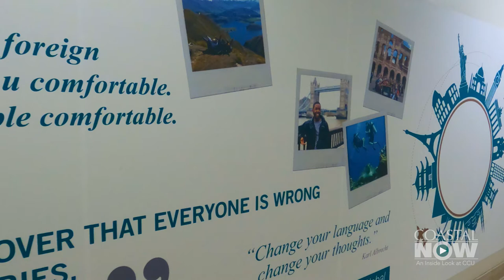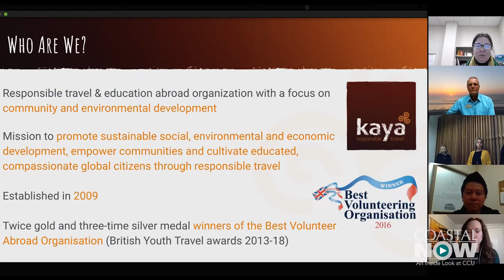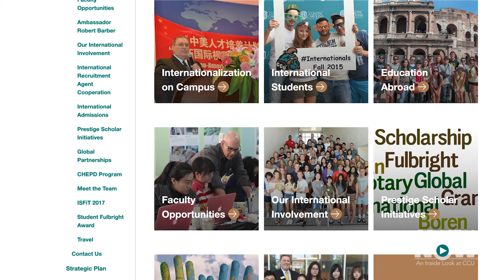Coastal Now - Education Abroad Programs to Resume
The pandemic put a stop to international travel and Education Abroad programs at Coastal Carolina University. As the situation improves, CCU has announced the resumption of those programs. Education Abroad programs for students can begin as of July 1. Faculty led short-term programs can start as of December 15. April 1 is the application submission deadline for Education Abroad programs this summer and fall.

Coastal Carolina University is a dynamic, public comprehensive liberal arts institution located in Conway, just minutes from the resort area of Myrtle Beach, S.C. Coastal Carolina University offers baccalaureate degrees through more than 94 majors. Among CCU's graduate-level programs are 27 master's degrees, two educational specialist degrees, and two doctoral programs: the Ph.D. in marine science: coastal and marine systems science, and the Ph.D. in education. The most popular undergraduate majors are marine science, management, exercise and sport science, and communication. CCU boasts a growing array of internship, research and international opportunities for students, as well as numerous online programs through Coastal Online.